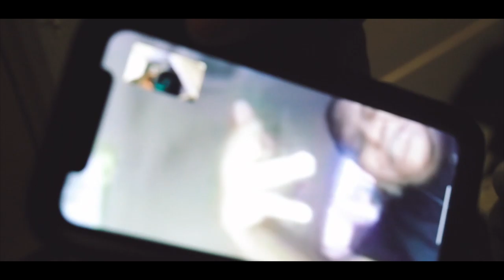BG Guap- Stop Cappin (Official Music Video)